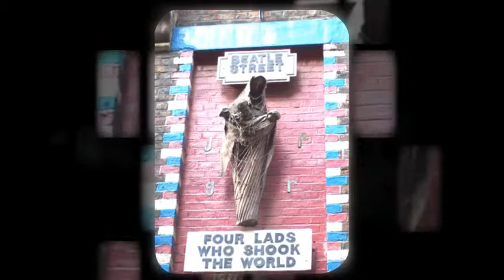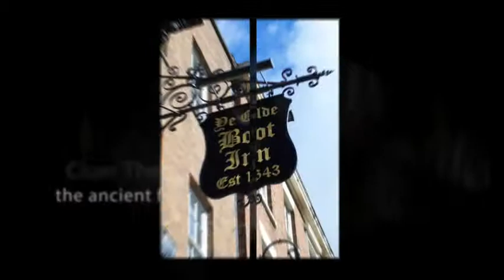Chester Liverpool Weekend Trip Video - Weekend Breaks Video Slideshow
A social weekend trip, including a bank holiday Monday based in Chester. There was also a day visit to Liverpool which involved a train trip to Birkenhead and a ferry trip across the Mersey river.